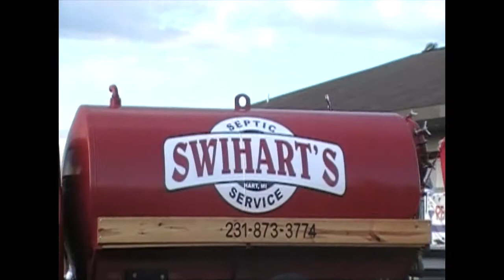Nathan Osbo Jr ' s Car Show Video in WhitehallMontague 2017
Description Nathan Osbo Jr ' s Car Show Video in WhitehallMontague 2017